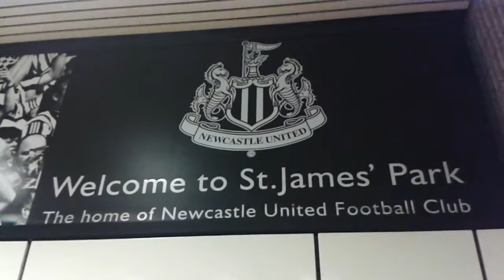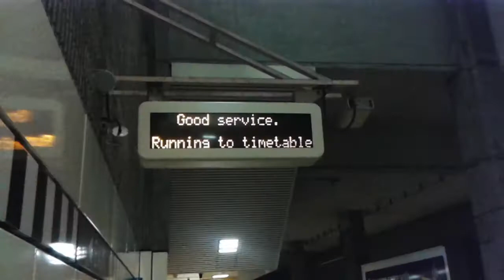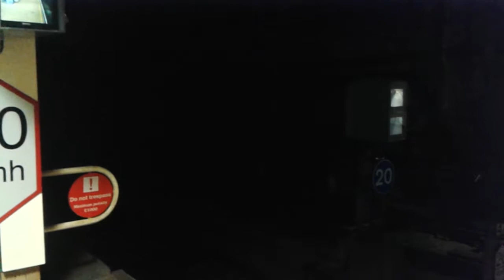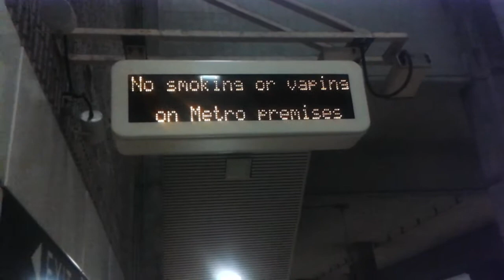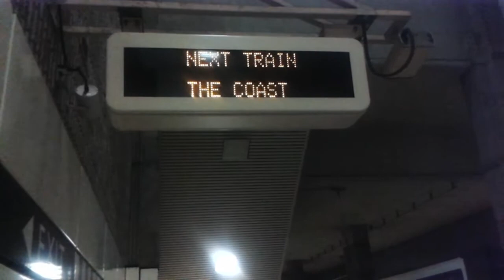Trains at: St James Metro (21/04/17)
Trains at St James Metro station, Tyne and Wear, North East England, UK.
St James Metro station is managed by Nexus; the public body who owns, manages and is modernising the Tyne and Wear Metro.

Trains featured:
~ Class 994 (Metrocars) - Tyne and Wear Metro